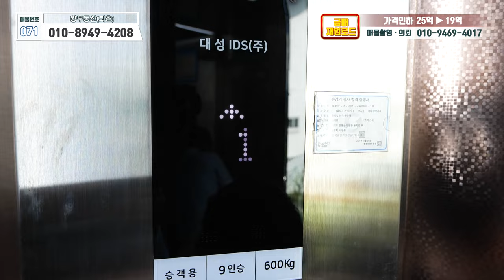[가격인하끌올-전속] 엘리베이터를 세운 이유가 있다! 타워팰리스 양평전원주택. 회장님을 위한 꿈의 대저택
양평 신애리에 황홀한 꿈의 전망과 함께 수입고급 자재로 튼튼하게 지어진 최고급 타워팰리스입니다. 토목공사만 1년 그 어디에서도 볼 수 없는 트리플 A급 대저택입니다.

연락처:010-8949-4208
퇴촌 왕부동산에서 의뢰한 토지 매물입니다. 왕부동산의 더 많은 매물은 에서 확인하세요.

매물번호:071
업체명:왕부동산(퇴촌)
대표:왕주성
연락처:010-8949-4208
등록번호:가118-2969
주소:경기도 광주시 퇴촌면 관음리 천진암로 703

□매물정보
매물주소: 경기도 양평군 양평읍 신애리
면적 : 4,463㎡(1,350평, 도로포함)
건평 : 430.64㎡(130평, 엘리베이터/주차박스 포함)
 2023년 12월 15일 2층주택
내부 : 방5. 욕실4
접근성 : 중부내륙고속도로 양평IC에서 13분
              서울-양양고속도로 강일IC에서 5분
특징 : 엘리베이터 설치 주택
           수입고급자재 사용
           환상적인 풍광
           토목공사만 1년

매매가 : 19억원(24.08 최초가 25억에서 인하)

□매물촬영 및 접수
땅집TV